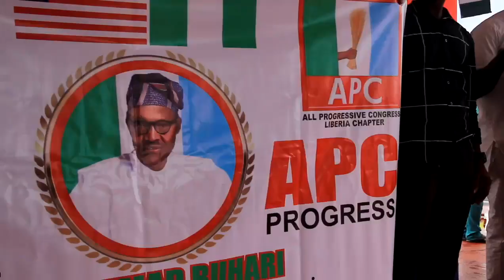President Buhari arrive in Liberia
His excellency Mohammadu Buhari President of the federal Republic of Nigeria arrive in Liberia July 26,2019.
if you find my content helpful, Become a channel Member